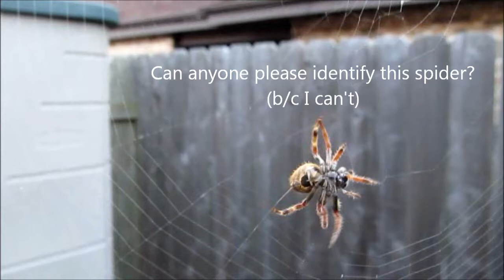Big Spider making Web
This spider has been living in the top of the plant(stalk) for a while, but this was the 1st time that I saw it making its web.
It's also the 1st time that I saw it that size b/c I remember it being way smaller.
I have no idea what spider it is though.